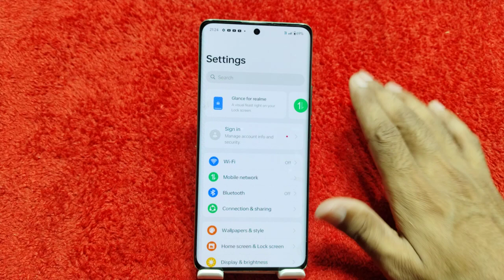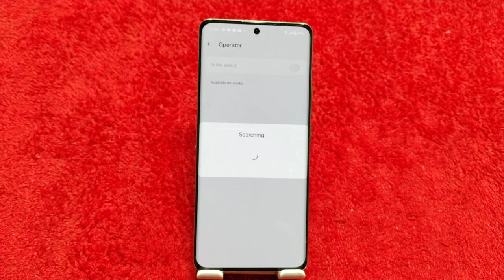Realme GT 6 Me 5g Network settings Keise Karen,Realme GT 6 Me 5G network kaise laye,5G Network Use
Realme GT 6 network settings, Realme GT 6 network, settings,